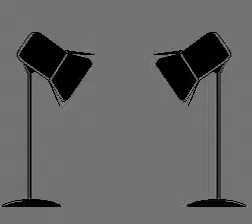[TAS] NES Action 52: Starevil (02) in 00:18.05